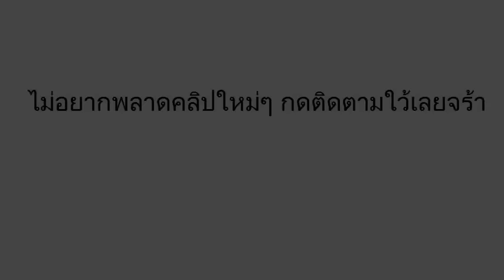เลขเด็ด อ.วิมล พวงน้อย (สามตัวบน) งวดวันที่ 1/07/59 ของแท้แน่นอน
เลขเด็ดงวดนี้ อ.วิมล พวงน้อย (สามตัวบน) 1 กรกฎาคม 2559